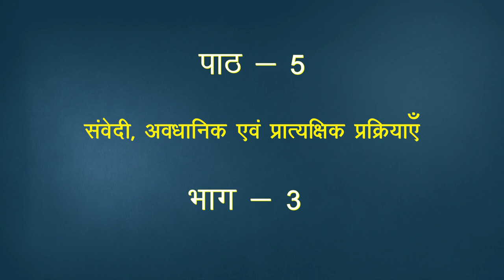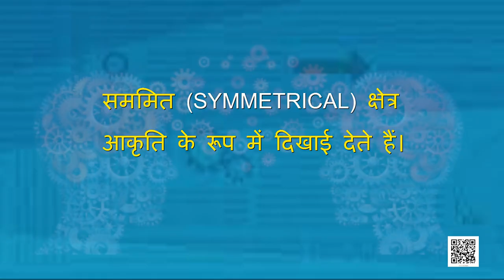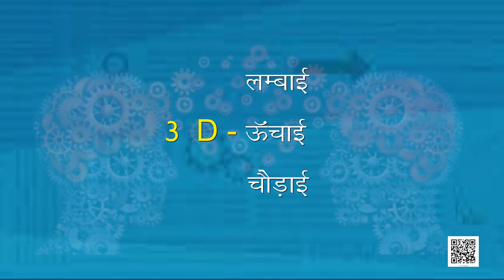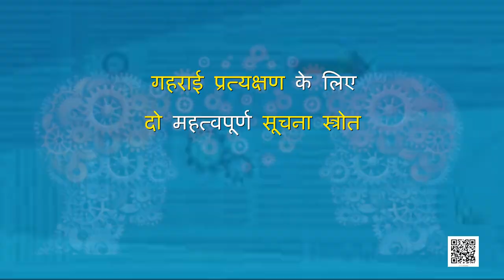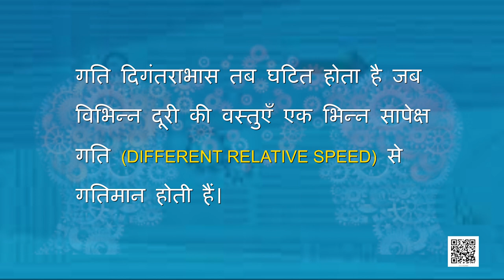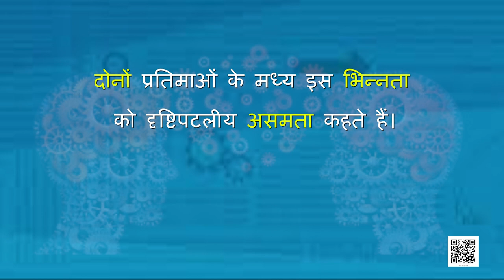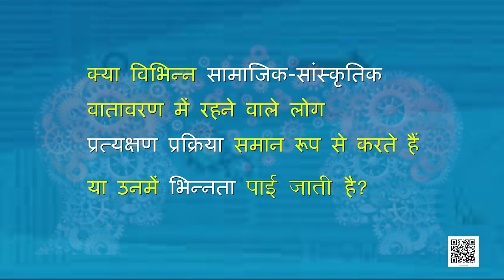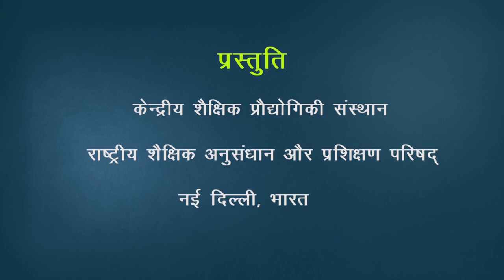कक्षा 11. मनोविज्ञान: पाठ 5. संवेदी; अवधानिक एवं प्रात्यक्षिक प्रक्रियाएँ (भाग 3)